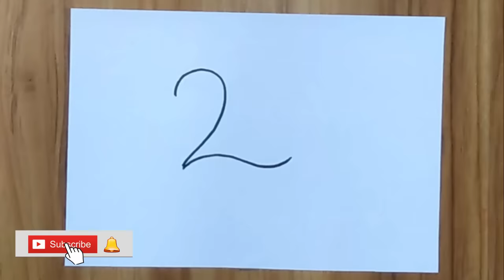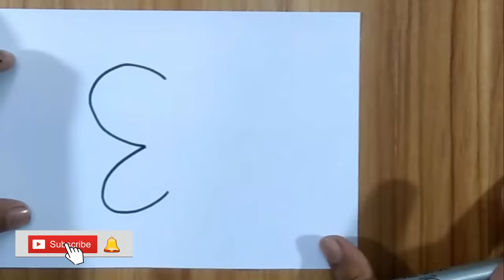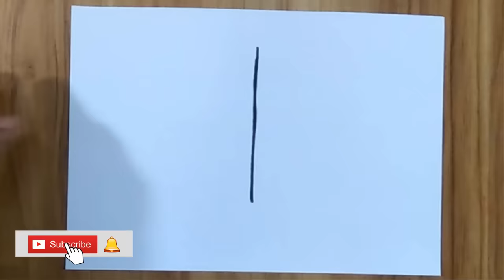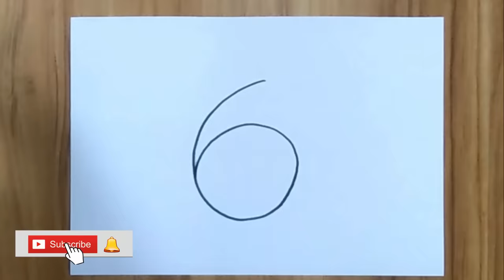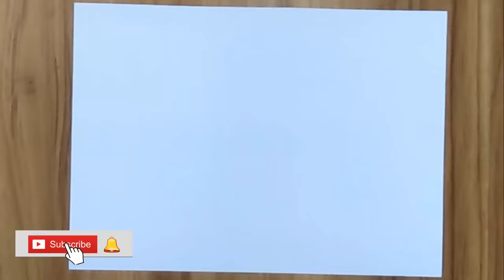How to draw pictures using numbers, Simple Drawing Ideas for beginners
How to draw boat, candle, bird, kite, squirrel, duck, peacock, cock,hen, bat ball, simple and easy step by step for  students.
Drawing Materials:
Blending Stump
Pencil Sharpener
Oil Pastel Color
Soft Oil Pastels
Color Pencil
Water Color
Acrylic Color
Paint Brushes Set
Acrylic Painting Set for Gift